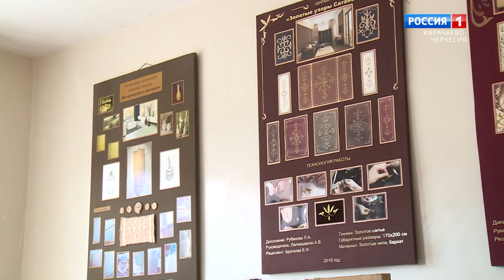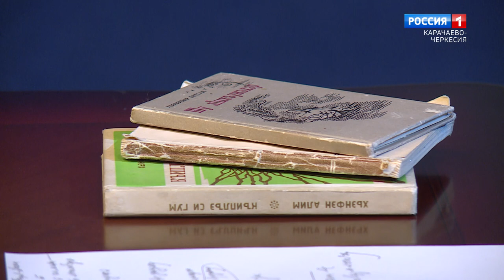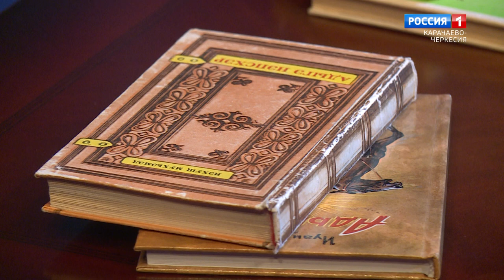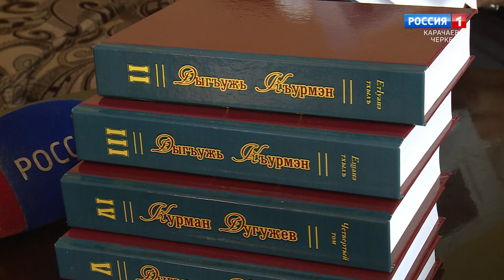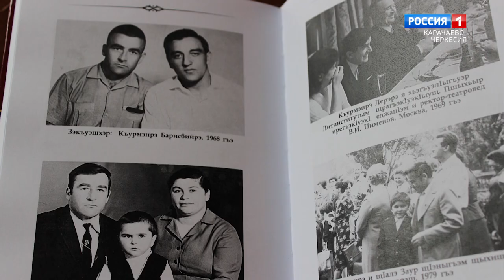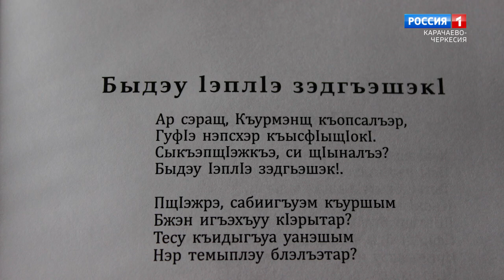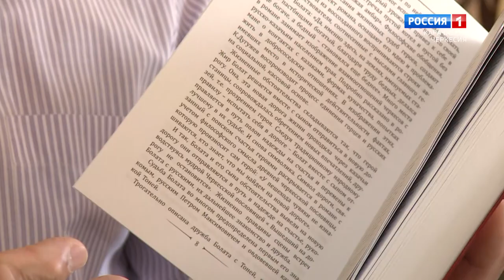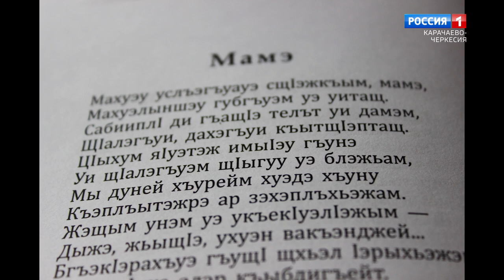"Добрый вечер, республика!" (на черкесском языке)